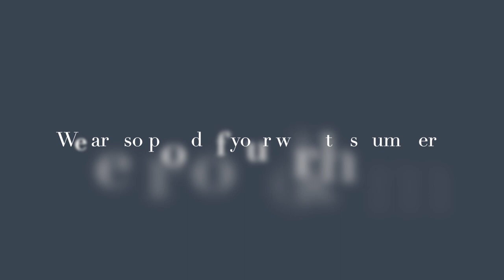Eastman Cello Institute Virtual Workshop 2021 Second Participant Recital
Participants in the Eastman Cello Institute's 2021 Virtual Summer Workshop present a virtual recital to celebrate the end of their three weeks!

Performances by:
Lucy Cheng
Joshua Ochalek
Finn Luyten
Richard Jimenez
Gita Srinivasan
Walker Shuey-Willson
Eric Wei
Anika Grieve
Lydia Hedberg
Haoran (Tony) Li
Noah Vin
Claire Bostick
Nayeon Yang
Jiae Lee
Simon Phoa
Dustin Seo